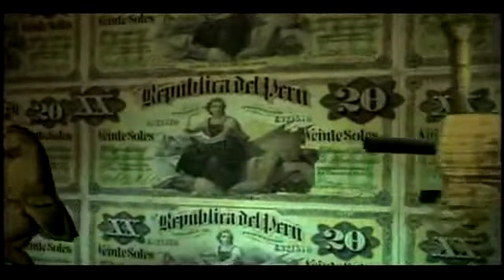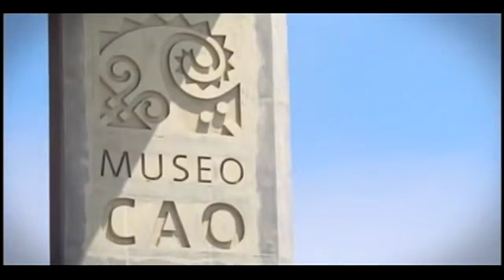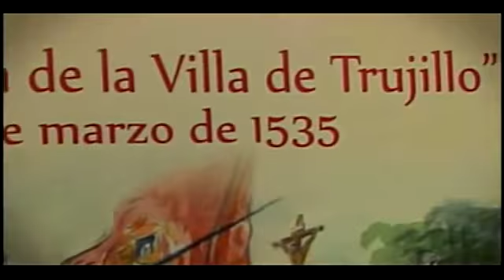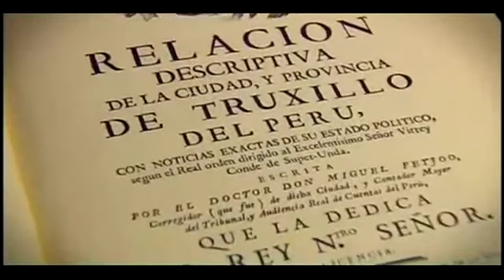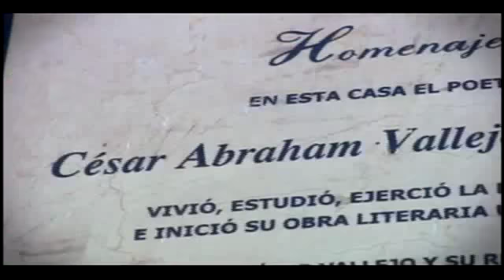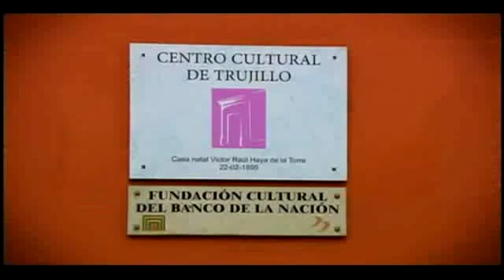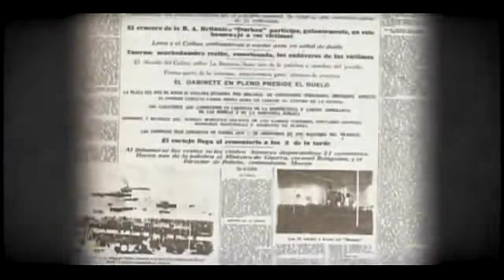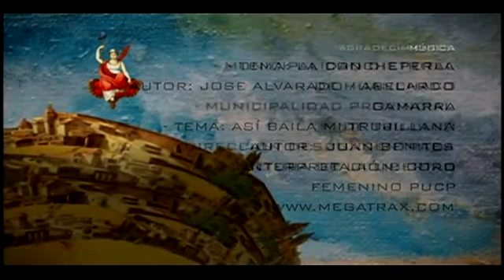🎥Trujillo: La Ciudad con + Historia y Cultura del Perú 🇵🇪, Latinoamérica (Documental resumido)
HISTORIA DE TRUJILLO - PERÚ | 480 años de Fundación Española 5/03/2015 (Documental) 2015
Trujillo, La Ciudad con mas Historia y Cultura del Perú, Latinoamérica (Documental completo resumido
⛔ IMPORTANTE:

Este video fue  una creación audiovisual que se basó en la recopilación de distintos medios audiovisuales para la realización de este video . La ley de copyright de los Estados Unidos de América específica que todo video cuyo propósito sea de entretenimiento ; reportaje ; investigación ; educación o comentario no infringe los derechos reales de los comentarios y por lo tanto se considera  "Uso justo" bajo la ley Estadounidense.